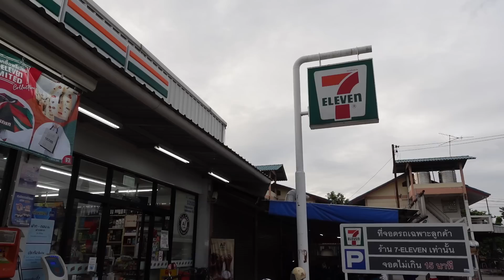เฌอเบ็ท ออมเล็ต ทำน้ำสูตรลับในเซเว่น รอบสุดท้าย!